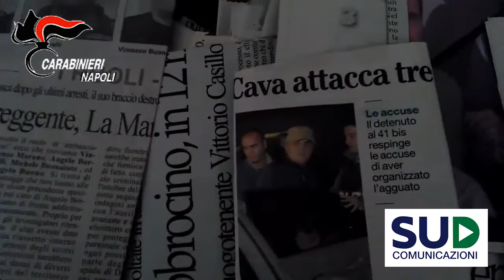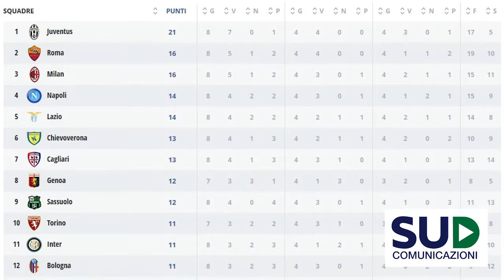TG LA SUD flash E TG LA SUD sport 17-10-2016